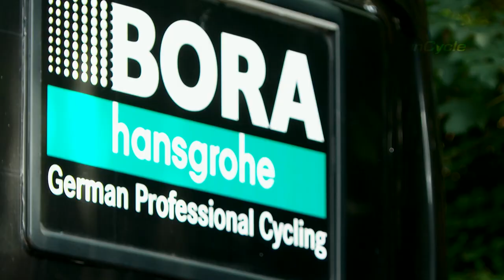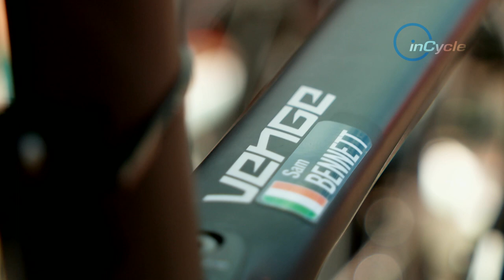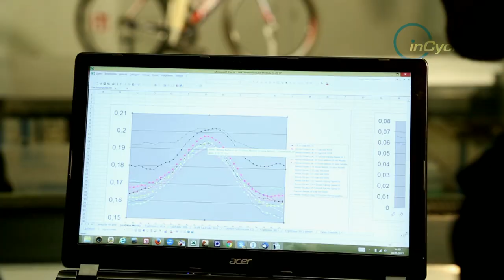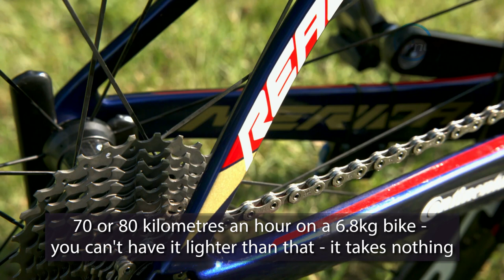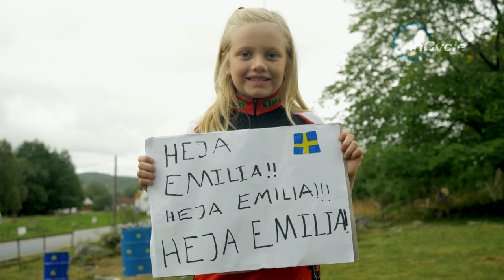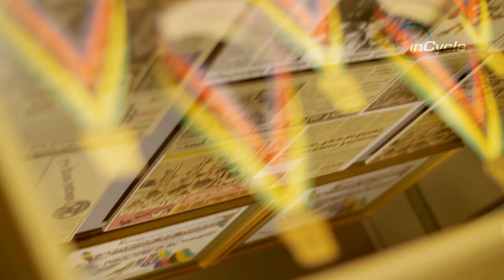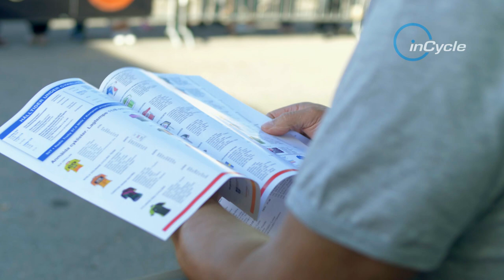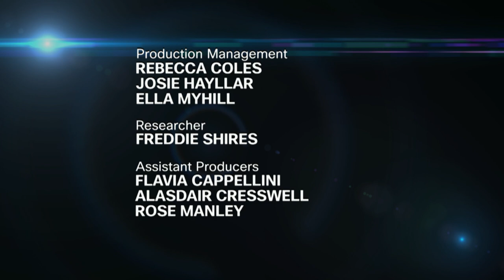inCycle: Sam Bennett on his WorldTour debut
On this edition of inCycle, We are at the Cresent Vargarda in Sweden with the UCI Women's WorldTour. Sonny Colbrelli talks us through bike innovation with Merida, but first Young Irish sprinting talent Sam Bennett talks about his debut season on the WorldTour.